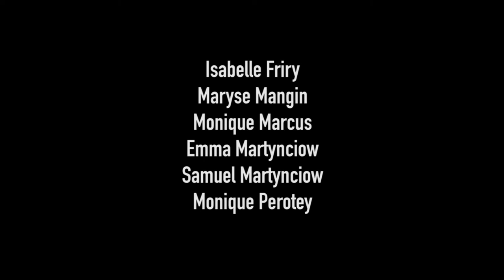Pocket Film Le Thillot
Dans le cadre des "Rencontres avec" sur la nuit, animation organisée par le Conseil Départementale des Vosges